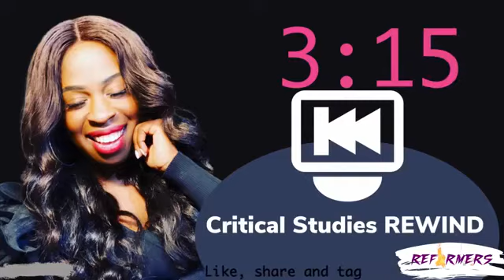Critical Studies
this video is ownership of STM.
Thankyou for staying connected.
God bless
(October 2020 video)